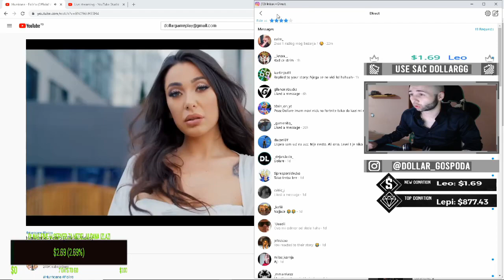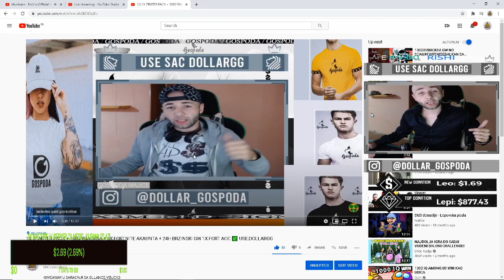''BIG'' NAGRADNA IGRA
-Izvlacenje na instagramu za 5 dana!

✅ USE SAC: DOLLARGG ZA FREE ACC ILI GIFT!